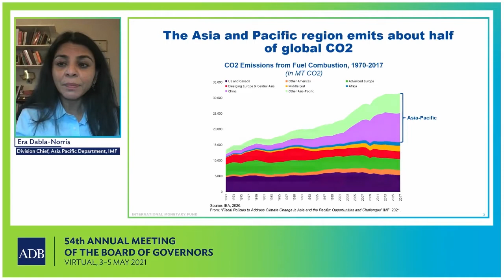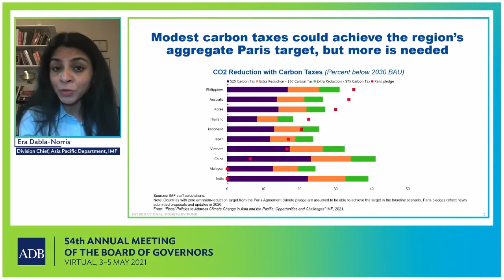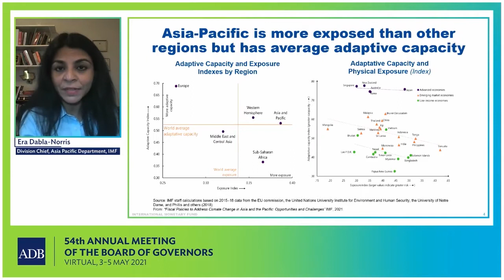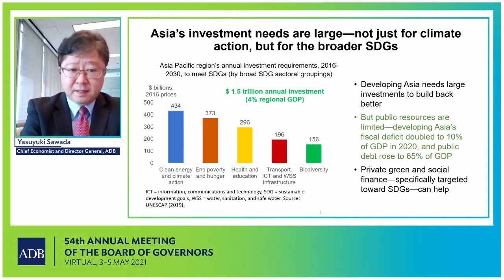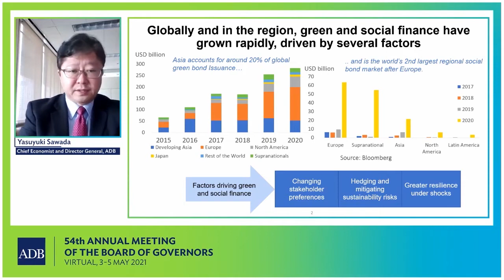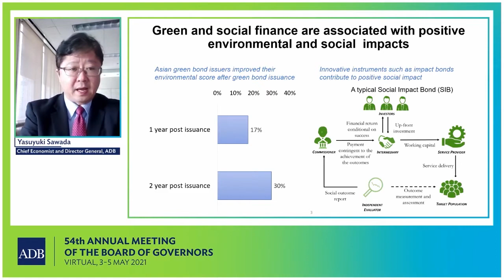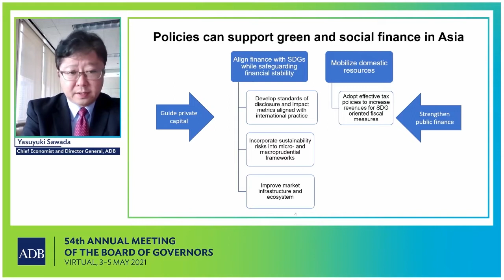54th ADB Annual Meeting: Joint ADB-IMF Webinar - Policies to Support a Green and Inclusive Recovery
International experts discussed which policies can facilitate the recovery and transition to green growth, while taking political economy into consideration and addressing the concerns of those adversely affected by such a strategy.

Asia has developed rapidly, but now faces formidable environmental and social challenges. The COVID-19 pandemic has worsened conditions, hitting poor and vulnerable groups hard and limiting resources available for green and social investments.

The event was held as part of the 54th Annual Meeting of the ADB Board of Governors.